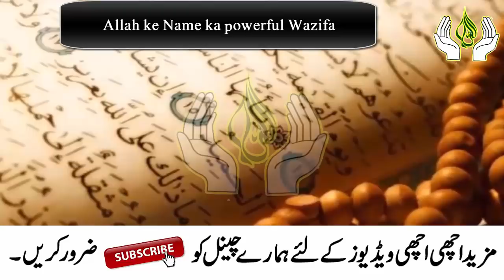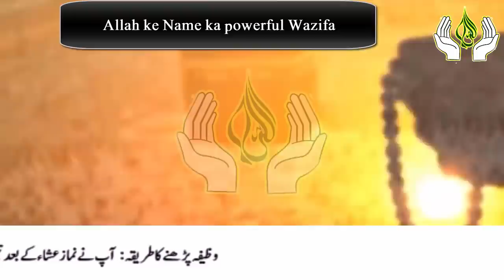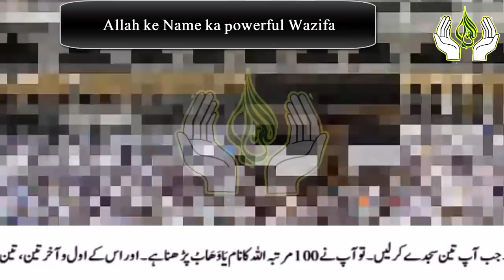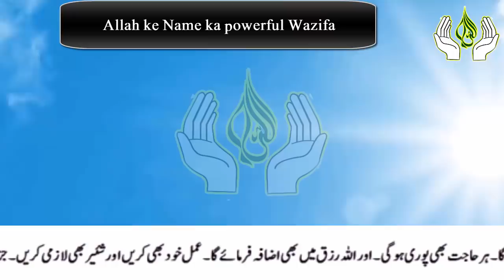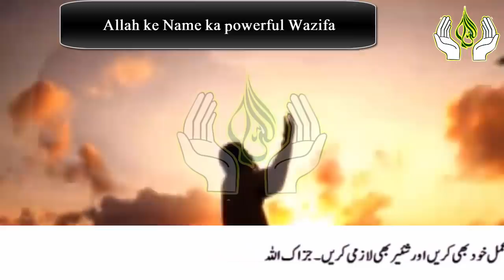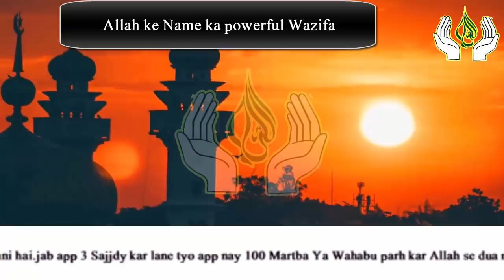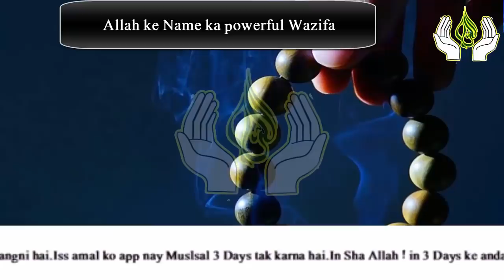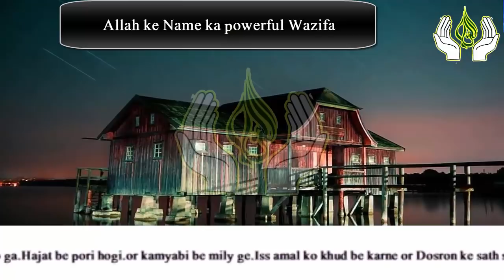Read Beautiful Name of Allah for Any Hajat | Hajat pori hone ka Wazifa | Allah ke Naam ka Wazifa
Aslam u Alikum | Ajj mein app ke sath Allah ke Naam ka Wazifa Share karne ja Raha hon.Ya Wazifa kisi be hajat k liye kar skty hain.jo be hajat hogi oss ke liye app iss amal ko lazmi karne.JAZZAK ALLAH